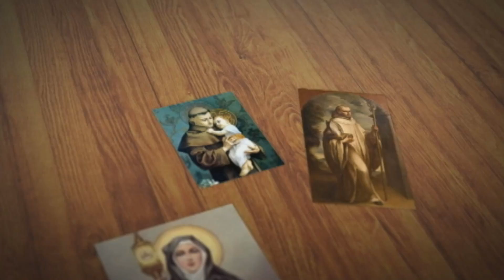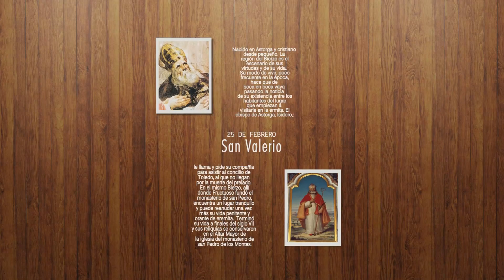FETV SANTO DEL DÍA SAN VALERIO 25 DE FEBRERO